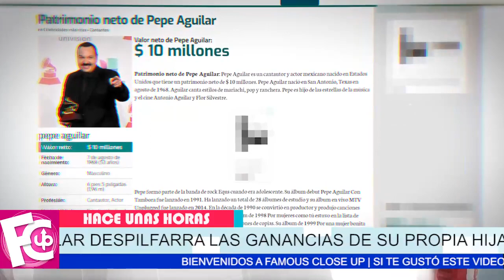🔴 Pepe Aguilar 𝗗𝗘𝗥𝗥𝗢𝗖𝗛𝗔 el dinero su hija Ángela Aguilar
Compra enorme nueva mansión en Magnolia, Texas…